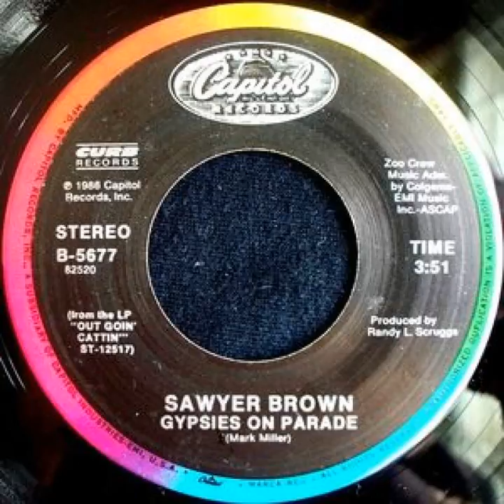Sawyer Brown ~ Gypsies On Parade